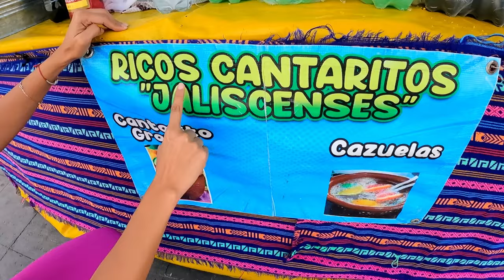¿Qué hacer en Tepotzotlán? Pueblo mágico en el Estado de México 🇲🇽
Hoy me los traigo hasta el hermoso Estado de México, bienvenidos a Tepotzotlan, este pueblito mágico que me encantó!!
Para empezar esa iglesia que tiene es muy linda, su museo virreinal me dejó con la boca abierta!
Ideal para ir un día o bien, si vas de fin de semana este hospedaje que te recomiendo con jacuzzi al aire libre es una belleza!!
Puedes hacer también elevación en globo y no te olvides de visitar los Arcos del Sitio!!
Todo está bellísimo
Cuéntame cuál fue tu favorito??
Gracias por su apoyo y likes!!
Los ama su Brendita Catalán